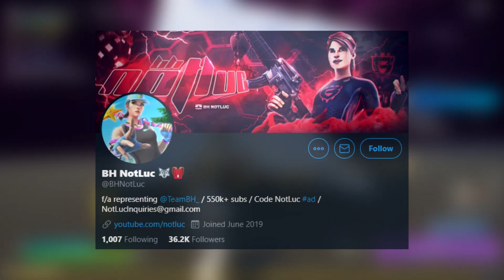BH NotLuc Gives KNG $1 For Every Time We Edit! (Psycho, Assault, Innocents, & Yuldy)